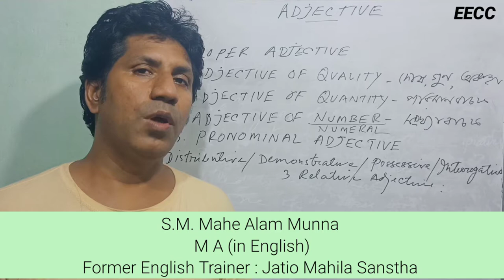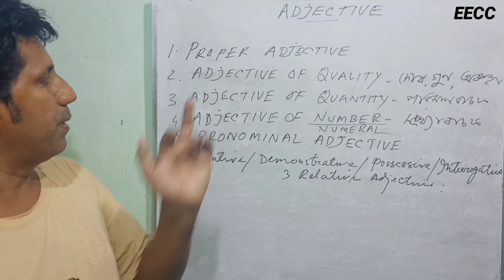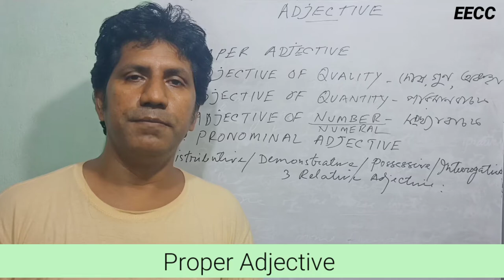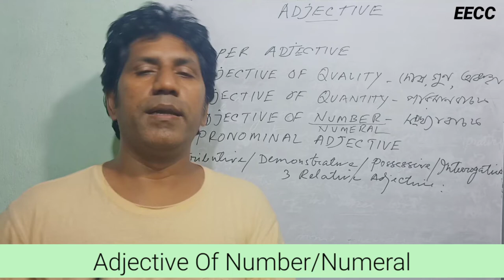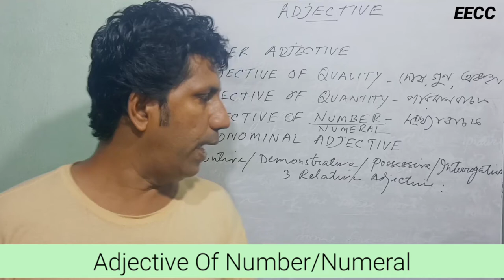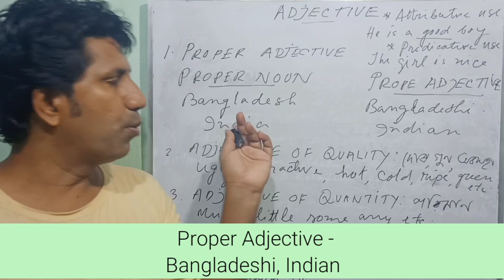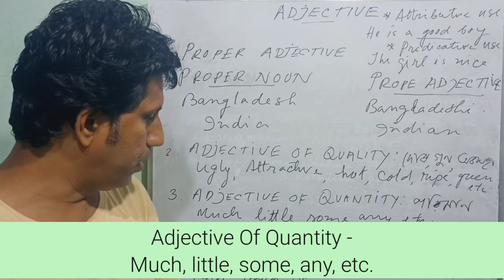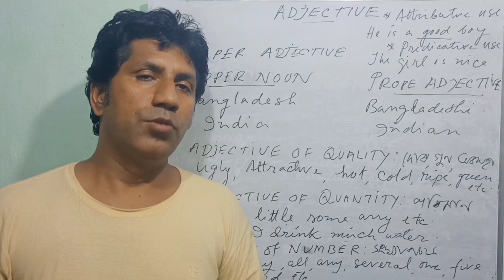চলো Adjective শিখে নেই | Learn Adjective in Bangla | Parts Of Speech | Basic English Grammar | EECC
Timestamps :
00:00 Intro & Adjective
03:13 Proper Adjective
04:07 Adjective Of Quality
05:17 Adjective of Quantity
07:20 Adjective Of Number/Numeral
09:15 Adjective Details
14:10 Attributive/Predicative Use
14:21 Attributive Use
14:31 Predicative Use
15:15 Outtro

চলো Adjective শিখে নেই | Learn Adjective in Bangla | Parts Of Speech | Basic English Grammar | EECC MUNNA
In this video, we are going to learn the simple use of adjective in our daily Spoken English.

If you have any questions related to this video please comment to me in the below comment section. I'll try to answer all of your questions.

If you press the "bell" icon, you will be notified whenever we upload a new video related to this channel.